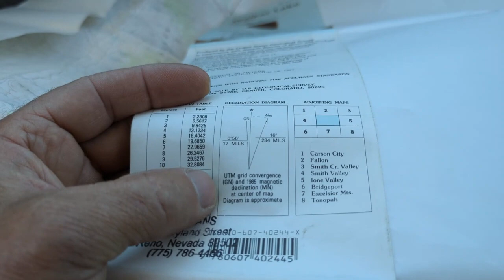Doug Berry of the Sierra climbs Lady Bug Mountain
Doug Berry of the California and Nevada region of the Sierra climbs Lady Bug Mountain (Gillis Range). Spectacular scenic views of mountains can be seen as far away as Boundary Peak at 8,000 FT elevation climb. Instruction on how to use a compass and topographical map, including declination and magnetic variation.